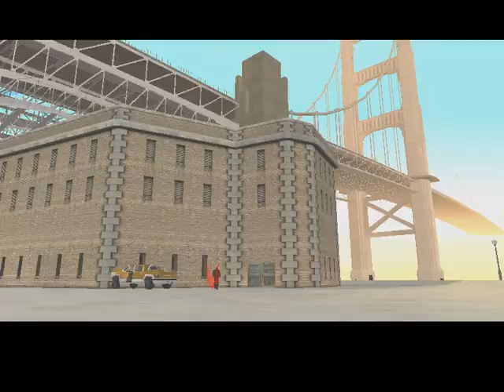Grand Theft Auto San Andreas Hard Difficulty | Double Trouble Test 44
Grand Theft Auto Hard Difficulty is a mod maded by Ice Chatroom/ben to give players a hard time in the trilogy of the GTA 3/VC/SA!

PIZZAAAAAAAAAAAAAAAAAAAAAAAAAAAAAAAA